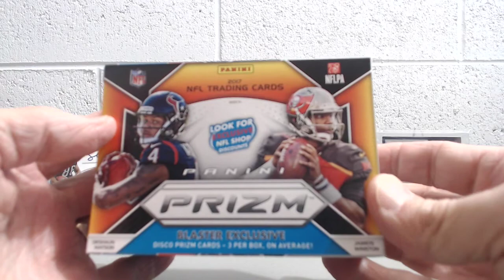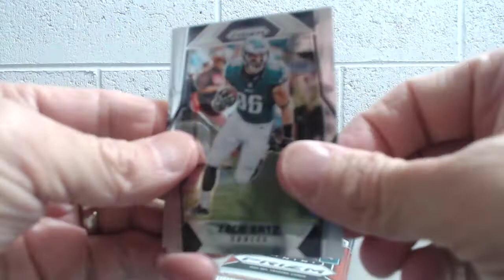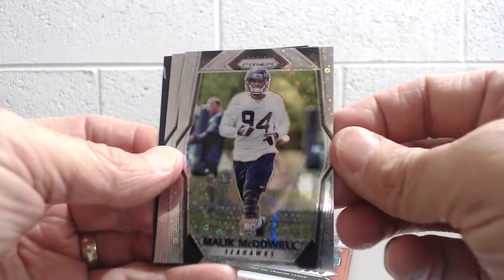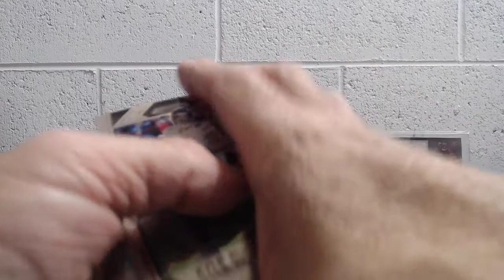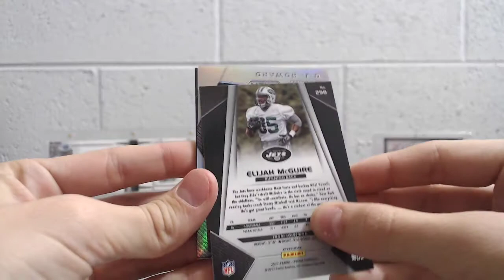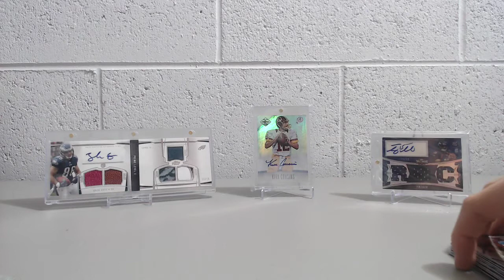2017 Panini Prizm Football Blaster Box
Opening a 2017 Panini Prizm Blaster Box (Retail)- 3 Disco Cards per box and one relic or auto per box.